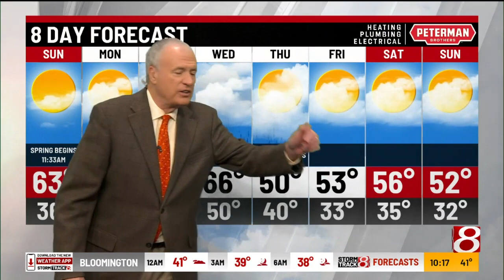10 p.m. Saturday weather forecast from Randy Ollis